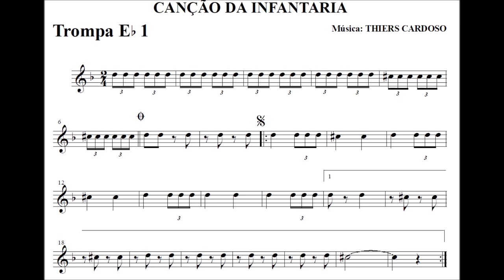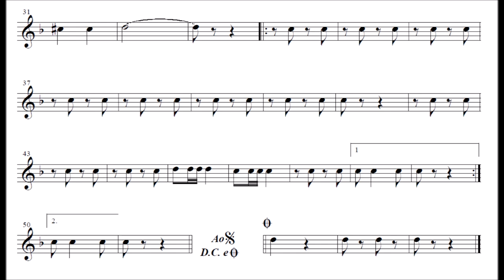Canção da Infantaria - Sax Horn Eb - Trompa F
Equipe do Portal Brasil Sonoro